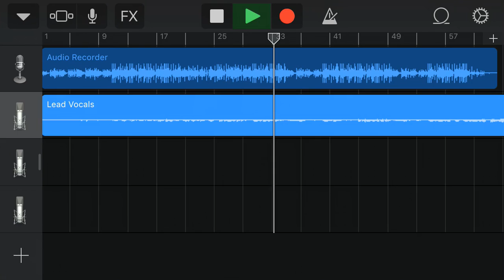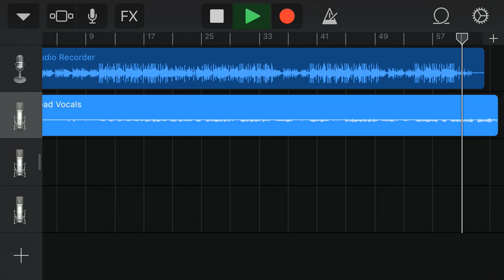Pulling Up To The Crib